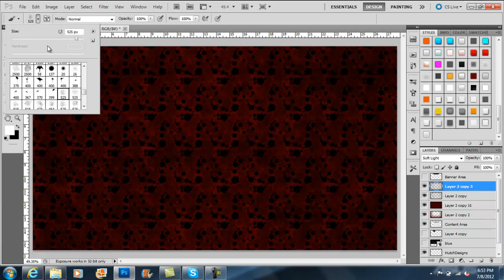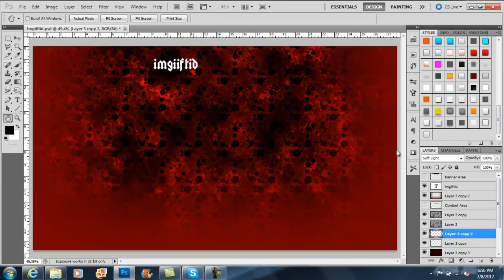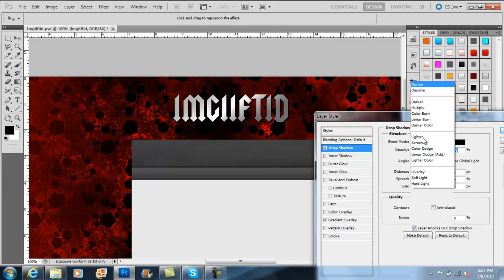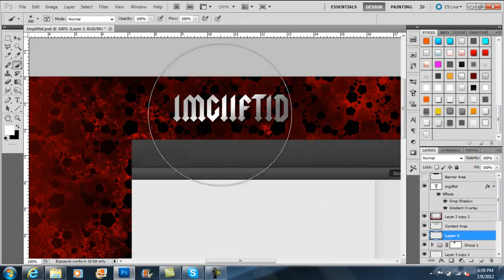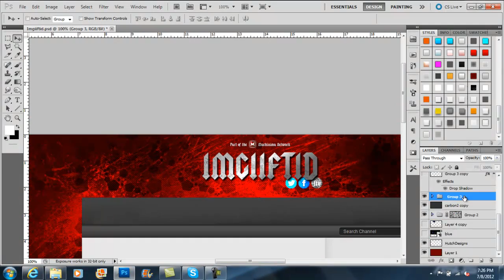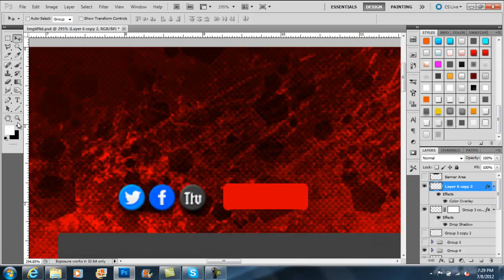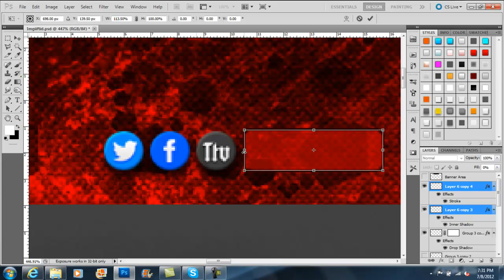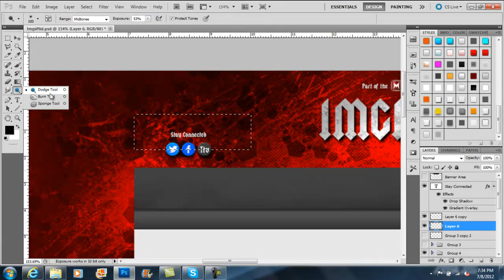iMGiiftid Channel Art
also if you want to go check it out on his channel click on the